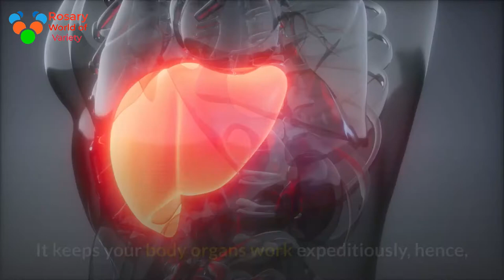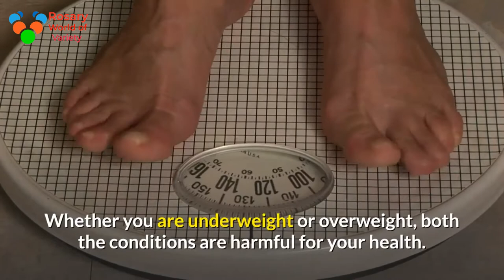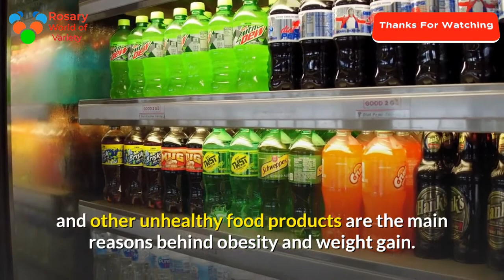5-best-benefits-of-eating-healthy-food Lose weight belly fat belly fat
headache headaches remedies home remedies what to do for headaches how to stop headache sinus pressure sinus headache head pain jade nelson self care wellness at home psychetruth tomato garlic acne home remedy healing skin chronic acne really works vlog kidney kidney disease dialysis hemo dialysis pd dialysis vlogs daily vlogs lose weight weight loss get in shape stay in shape no diet training set perfect body workout to lose weight exercises for beginners exercises to lose weight how to lose belly fat how to get rid of belly fat lose belly fat in 1 week lose weight in 1 week lose weight fast get rid of bellyful flat stomach drink remove belly fat healthy recipes recipes to lose weight healthy drinks banner health educational health mayo clinic medical edge alternative medicine integrative bauer 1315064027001 acupuncture lifestages tv 3play_processed shyt complementary medicine sutter health natural remedies alternative medicine acupuncture benefits imedex cme continuing medical education education accreditation medical nurse residents-in-training fellows physician clinician physician-in-training ibd inflammatory bowel disease crohn’s disease cd ulcerative colitis uc alternative medicine herbs herbal remedies health illness home sutter health headaches accupuncture alternative therapies
For thousands of years, dogs are a trustworthy companion to man, and these days most folks merely cannot imagine our life while not them. Along with cats, dogs square measure the foremost common companion animals. Dog breeds square measure terribly completely different one from another and there square measure heaps of them, many a whole bunch truly. Every day, breeders worldwide work to form new and strange breeds of dogs. Did you know that some breeds are more common than others? And that there square measure sure breeds that square measure even thought-about rare. So build yourself snug, as a result of we're on the brink of show you the ten rarest dog breeds on the earth.5-best-benefits-of-eating-healthy-food